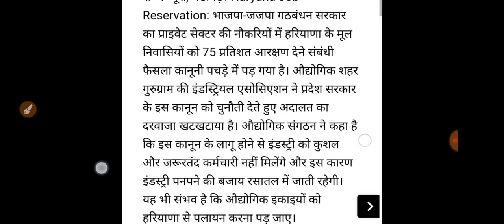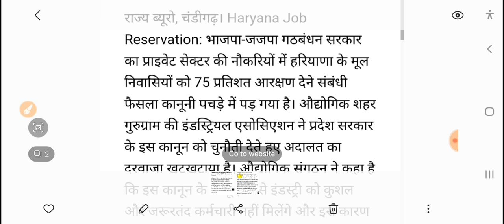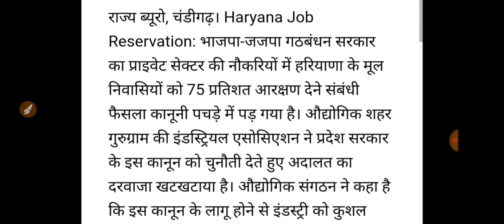अभी अभी पंजाब हरियाणा हाई कोर्ट ने लिया बड़ा फैसला//दोपहर को किया ऐलान